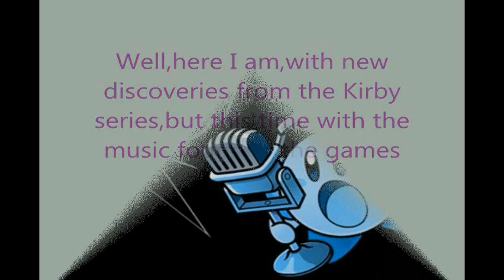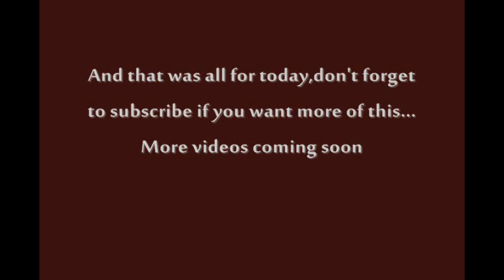Similarities in Kirby Music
This it's the second part of the "Kirby Cameos & Similarities" but now it's all about the music,I put some of the music from the Kirby games that I think that sound similar to other music from other games,enjoy